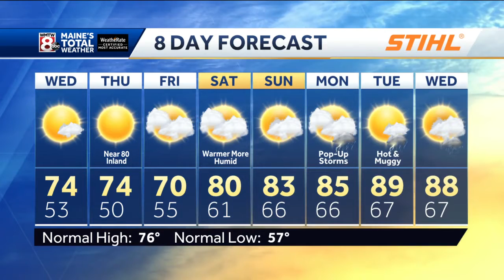Sunny, dry, and less humid Wednesday.